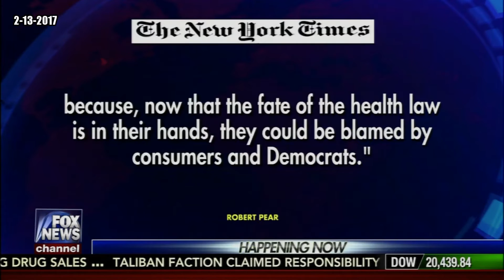Obamacare vs. Trumpcare; Which Will it be Repealed or Just Repaired?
Leslie Marshall and David Webb square off in a spirited debate over President Trump's plan to repeal and repaired the affordable care act